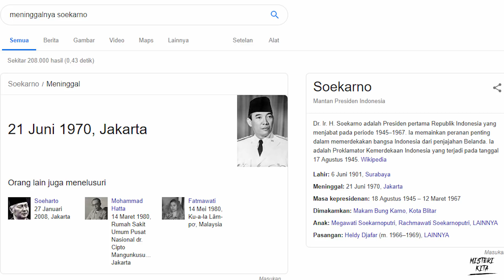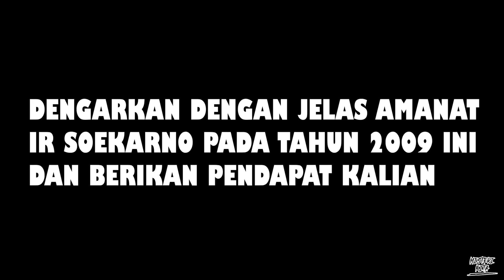Bukti Soekarno Masih Hidup - Misteri Amanat Soekarno TAHUN 2009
Hallo Kawan Misteri!!

Misteri kali ini saya akan membahan mengenai suara Soekarno Tahun 2009 . nah saya juga masih bingung apakah ini asli atau palsu. tetapi sebelum itu kalian bisa play vidionya dan dengarkan pada menit 2:36 . silahkan kemukakan pendapat kalian tentang vidio ini di komentar..